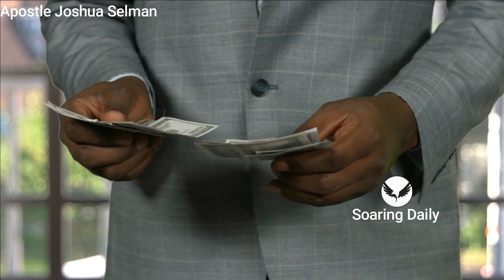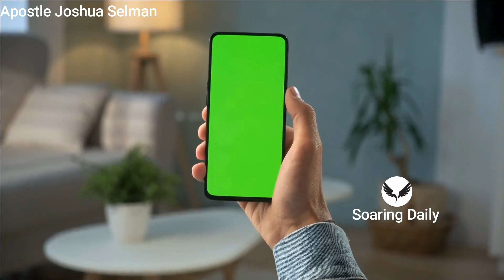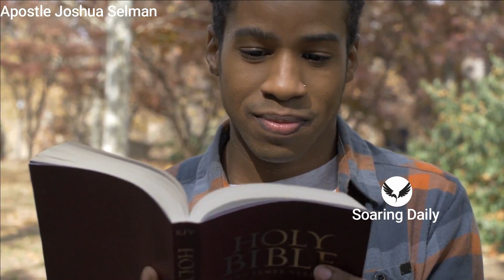THE ASSAULT OF HELL | APOSTLE JOSHUA SELMAN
Hell is raging furiously against the believer to the end that the believer compromises, Apostle Joshua Selman shares powerfully.

Public Relations Department:
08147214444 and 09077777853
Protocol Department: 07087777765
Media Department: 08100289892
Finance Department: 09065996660